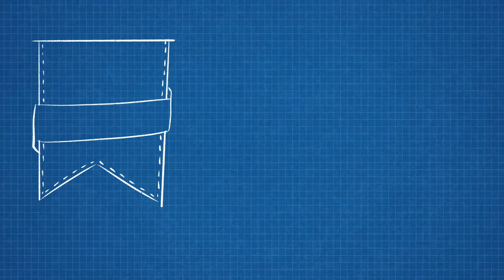Betsy Ross Flag: The Flag that Made and Divided America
In 1777, The Betsy Ross Flag was adopted by the thirteen colonies fighting for freedom as the United States’ first official flag. But not everyone in America was free.